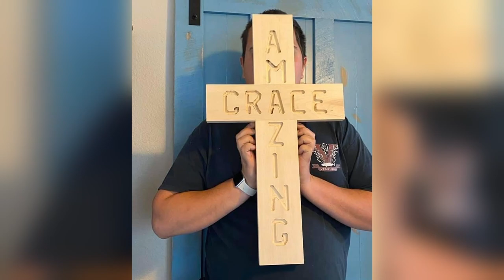Castaic man pursues his love of woodworking, despite being visually-impaired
It can be hard to escape life's many difficulties. Instead of running away from them, a Castaic man is embracing hardships in his own personal journey to defy expectations. Lauren Hannah has the story.